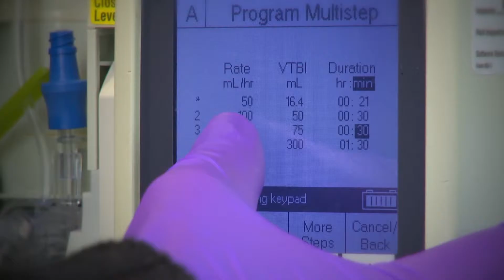Salish Cancer Center – Justin Testimonial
Salish Cancer Center – Fife, Washington